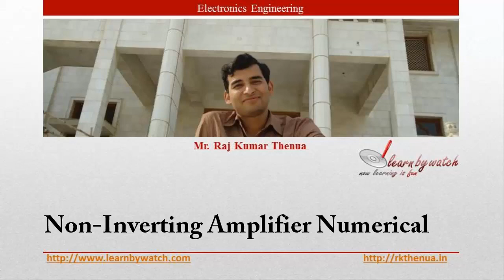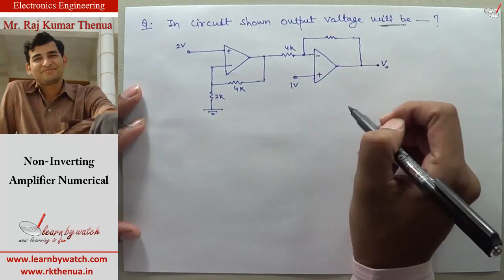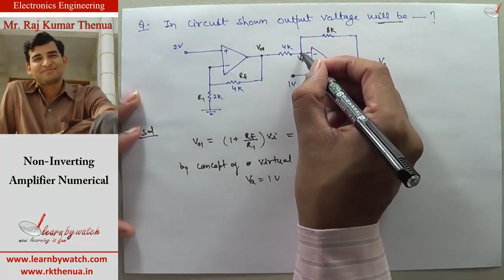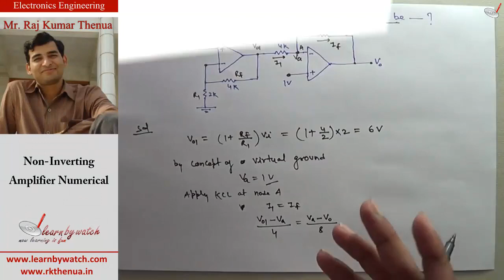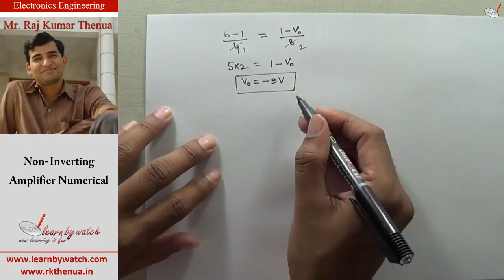Non Inverting Amplifier Numerical | Hindi/ Urdu | Electronics Engineering by Raj Kumar Thenua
This video will help you to understand the numerical based on Non Inverting Amplifier.

An operational amplifier is an active element designed to perform mathematical operations like addition, subtraction, multiplication, division, differentiation, integration.

Other Courses by Raj Kumar Thenua